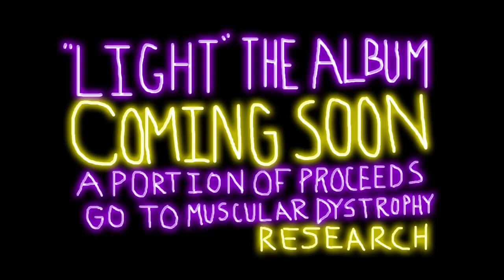LIGHT - A Fable By Matt Skretting Photography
A cheap looking flashlight searches for purpose and is rejected by other lights in the house who deem themselves more important. Light the photo album by Matt Skretting will be released November 27, 2010 and is full of inspiring photos dealing with the topic of light.

A portion of proceeds from the album sales will go to suppport Muscular Dystrophy Research which Matt currently has.

Pass this on to those who inspire you to shine your own light.  In doing so you will be helping a worthy cause.

Photos by Matt Skretting!
Song by Tristan Skretting of In2ition!